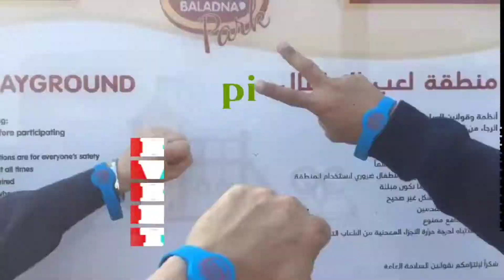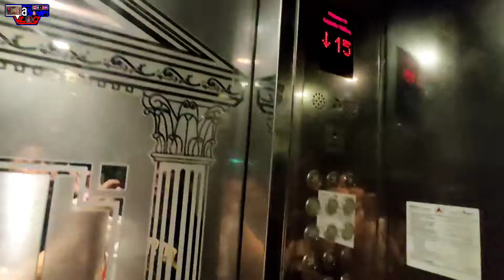Birthday Celebration of Gianna Coleen at 2